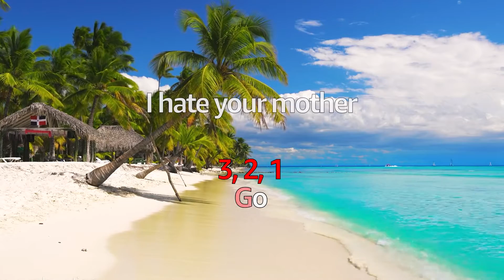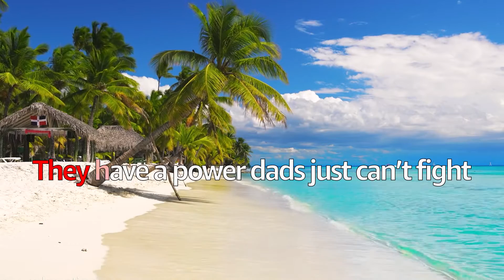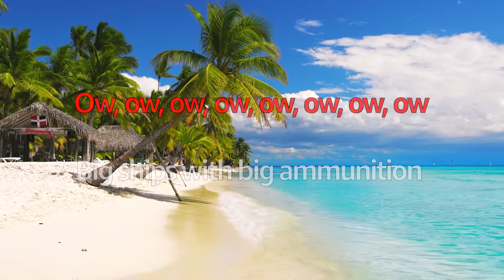Solar Power - Lorde | Karaoke